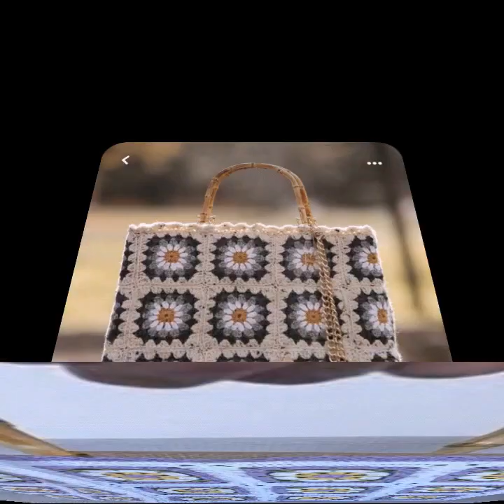Fabulous Crochet bags designs ideas2023 | Classy crochet pattern handbags crochetpartybags